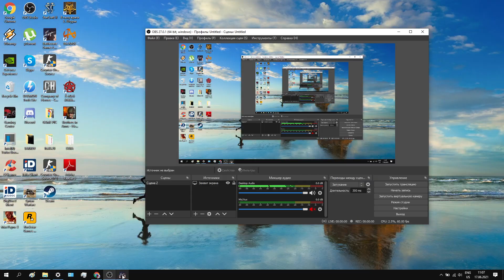Escape From Tarkov #3